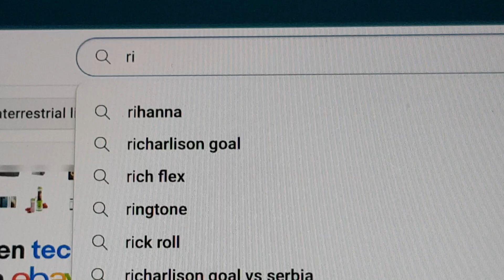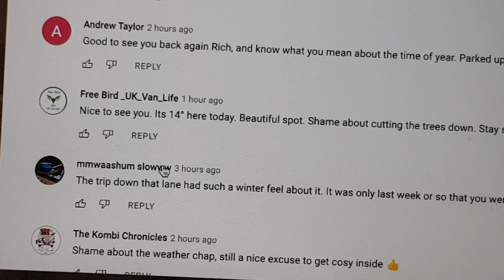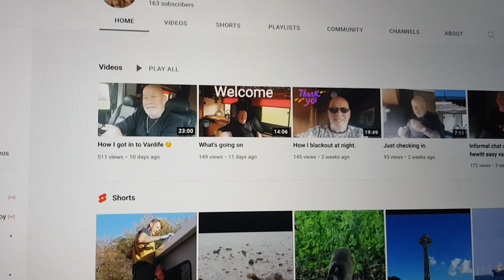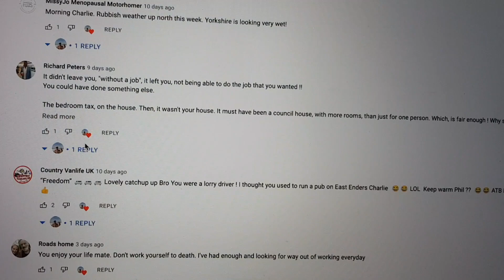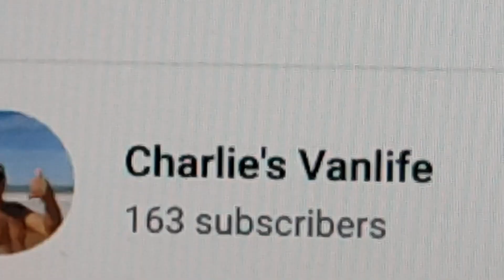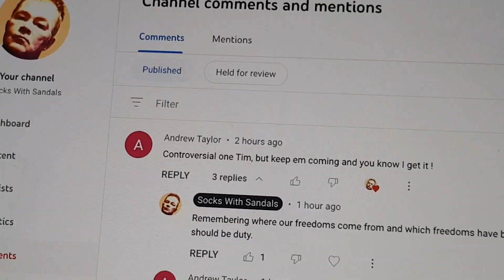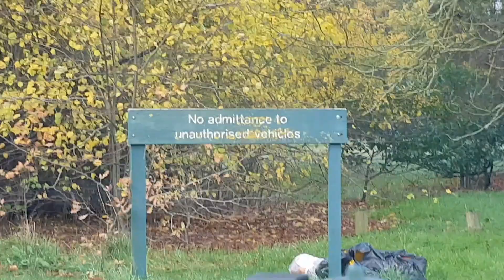Reseaching a VanLife YouTuber Prior to a Meeting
Most vanlifers are decent people who are fun to meet and hang out with.
However, people who just post comments anonymously might not be because you have no way of seeing who they are and what they're about.
So if you want to meet a vanlife YouTuber, be a part of the community and produce videos about who you are and what you do, even if you don't live in a van. I would rarely meet people who don't produce videos and certainly would drive off from "chance" meetings with people who just comment anonymously. Some people actually try to figure out where you are at any given time and surprise you with some creepy stalking. I've had that. Women are worse than men.